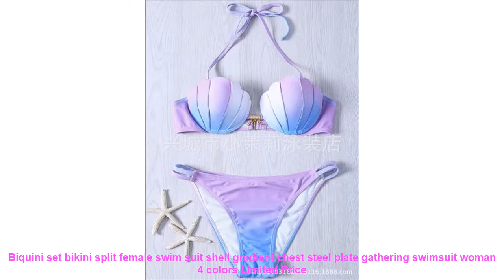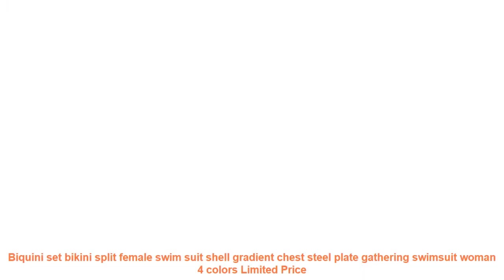Biquini set bikini split female swim suit shell gradient chest steel p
Item Type: Bikinis Set
Gender: Women
Waist: Low Waist
Support Type: Wire Free
With Pad: Yes
Pattern Type: Print
Model Number: st019
Material: Polyester.Spandex
Fabric name: Polyester fiber
Applicable scenario: Swimming and wading
Whether the strip steel is towed or not: Strip steel support belt chest pad
Color: White. cyan. purple. colored shells
size: S.M.L.XL
Applicable gender: female
Applicable age group: adult
Fabric composition content: 82
Style: Triangle pants. split swimsuit. flats. bikini
Pattern style: Wearable. Sexy. High Elasticity. Backless. Tight. Small and Fresh
Similar Product
Women s Two Piece Print Sexy Split Swimsuit Bikini Swimsuit Beachwear Sexy One Shoulder Bikini 2
Gold diamond Swimsuit 2019 Bikinis Women Summer split strap Push Up Swimwear Female Bathing Suits Beach
SAGACE Bikini Set ruffled swimsuit blade print bikiniii tube top swimwear Split swimwear woman female comfortable
Sexy Leopard Print Bikini Summer 2019 Biquini Swimsuit Wrapped Chest Lady Split Bikinis female Bikini SetBathing
Women Pure Color Push Up Biquinis Padded Bra Beach Bikini Set Swimsuit Split Swimwear High Waist
Print Swimsuit Women 2019 High Waist Bikinis Female Split Swimwear Biquinis Sexy Striped Floral Bathing Suit
Solid color lace tube top bikini strap solid color hard cover split bikini swimsuit female 2
SAGACE Bikini Set ruffled swimsuit print bikini slimming swimwear split swimsuit woman female sexy bather
Sexy Women Sequins Rhinestone Bikini Sets Low Waist Split Two Pieces Swimwear Female Crystal Swimsuit Set
Swimsuit Plus size Bikinis 2019 Swim Set Women Two Piece Beachwear Striped Bodysuit Split Female Swimwear

Similar Sports Apparel  Videos :
2019 New Fashion Women Single Double Off Sun Visor Hat UV Protection Girl Outdoor Wide Brim Cap Summer Sun Hats =